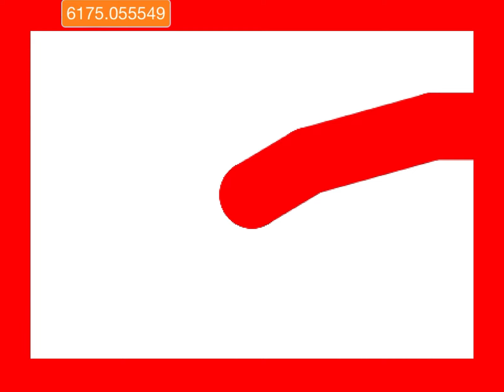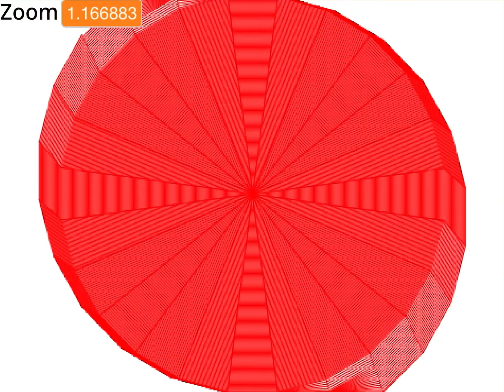Zooming in and out on a circle